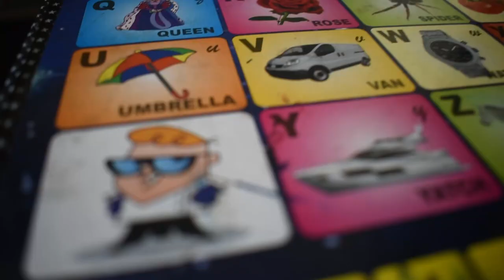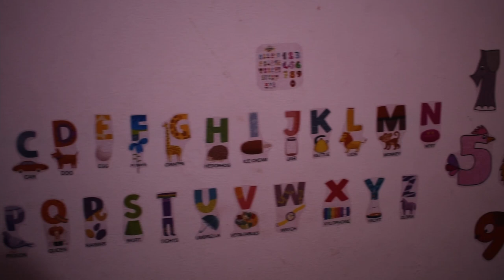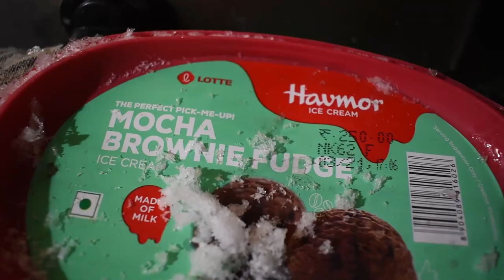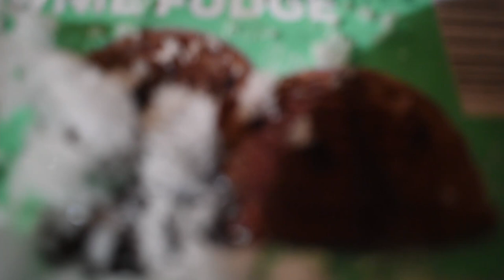Kids Mobile Addiction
Kids have been hit hard with this Corona and lockdown. They have come closer to TV and gadgets and gone far from nature.

Definitely, this will impact their growth. We need to find an alternative and try to keep them away from the screen.